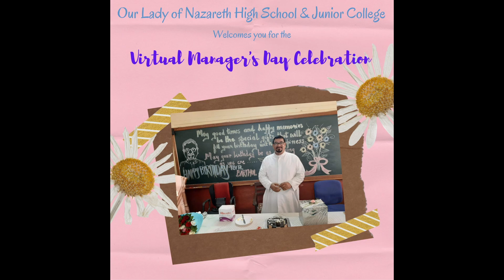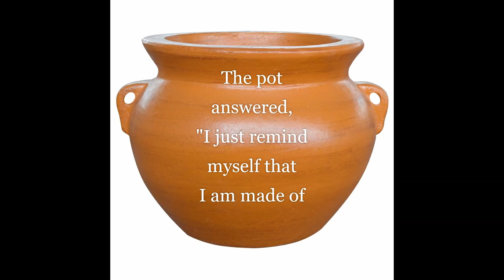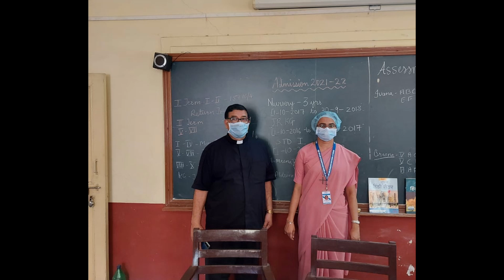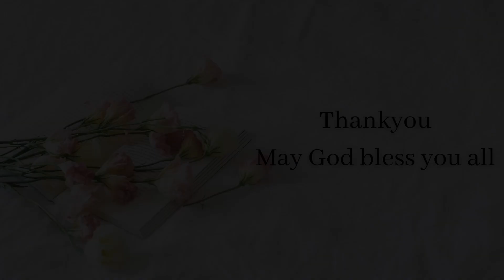Happy Birthday Fr Barthol || Manager's Day Celebration